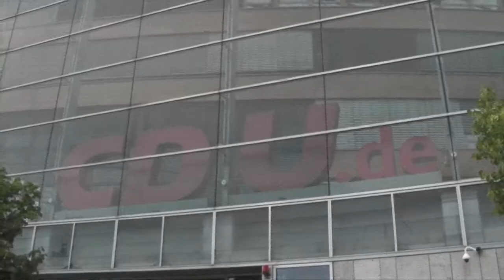CSD 2016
CSD 2016 --- CDU lehnt Ehe für Alle noch immer ab ---